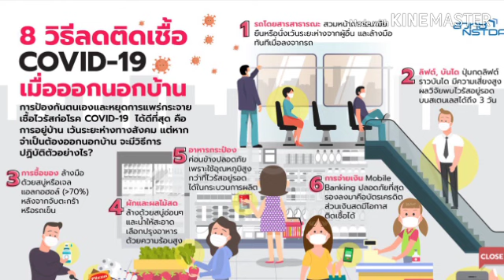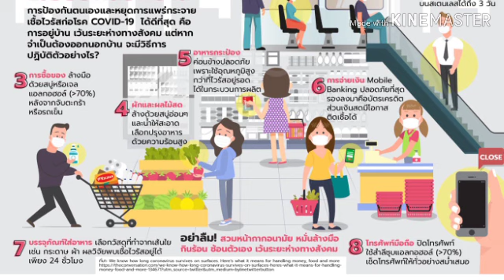8 วิธีปฏิบัติที่ปลอดภัย